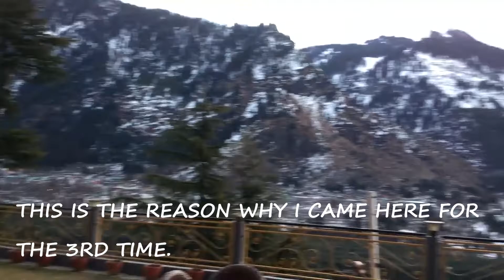Manali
FAMILY TRIP TO MANALI IN FEB 2019. NOW BECOZ OF COVID 19, I CANT TRAVEL LIKE THIS. BUT ANYWAY I HOPE YOU GUYS ENJOY THIS LITTLE VIDEO THAT I MADE.